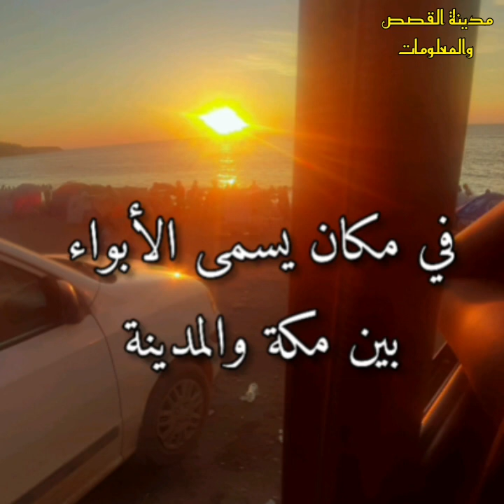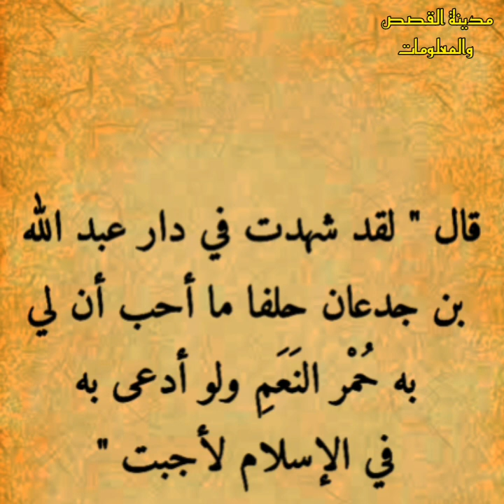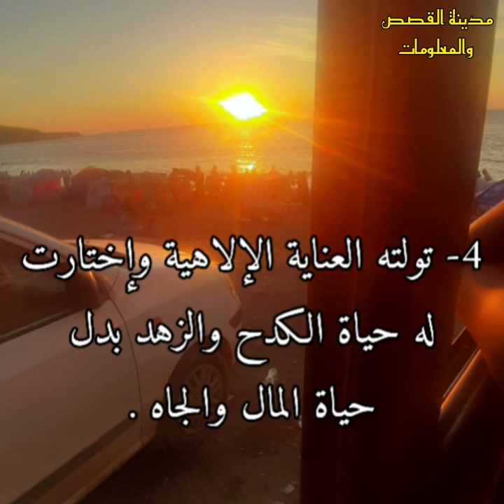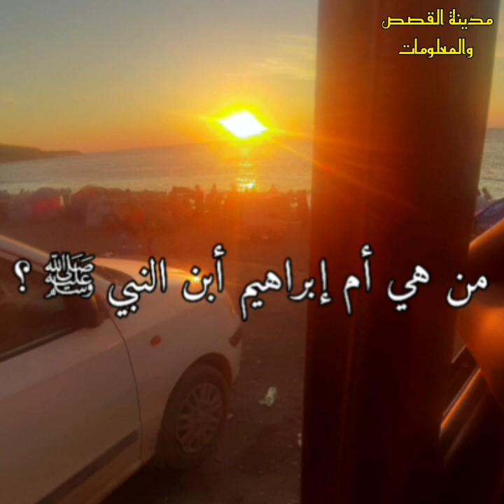أسئلة مشوقة من سيرة الحبيب محمد ﷺ إختبر معلوماتك 😃